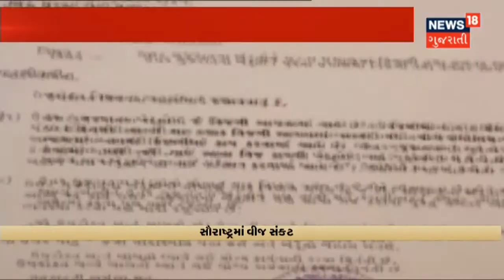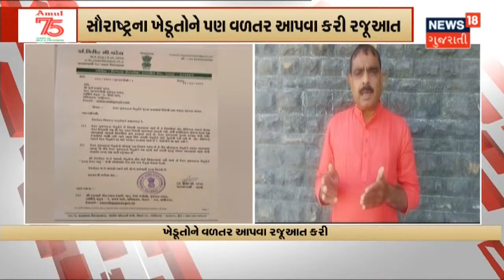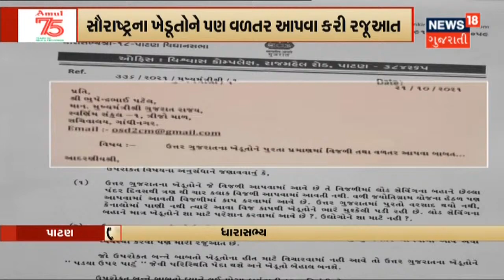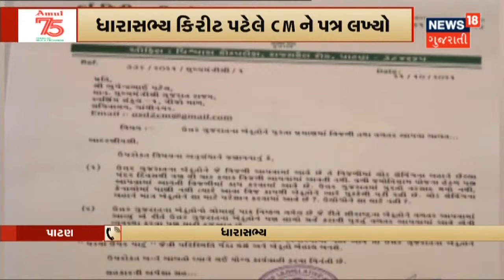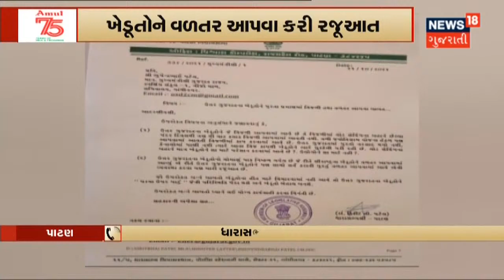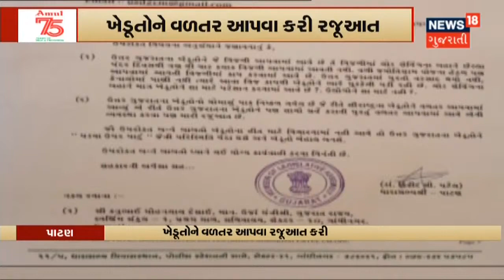બીજા રાજ્યો કરતા ગુજરાતની સ્થિતિ સારી : Kanubhai Desai | News18 Gujarati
રાજ્યમાં વીજ સંકટનો કરાયો સ્વીકાર.Vapi માં કનુભાઈ દેસાઈનો સ્વીકાર.કોલસાની તંગીને કારણે ઉભું થયું સંકટ.જોકે બીજા રાજ્યો કરતા ગુજરાતની સ્થિતિ સારી હોવાનું પણ ઉમેર્યું.